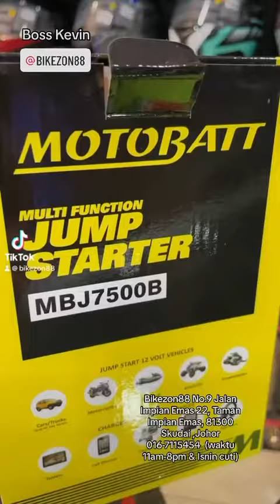Motobatt jump starter n air pump